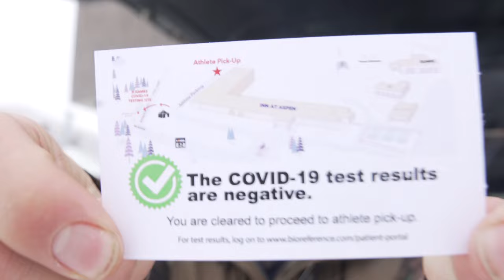Behind the curtain at XGames in the season of COVID. Practice day 1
The journey continues.  For starters you get to find out whether my filmer for the week Max and I pass our COVID tests.  Then follow along as I get ready to compete in Superpipe Finals on Friday night.